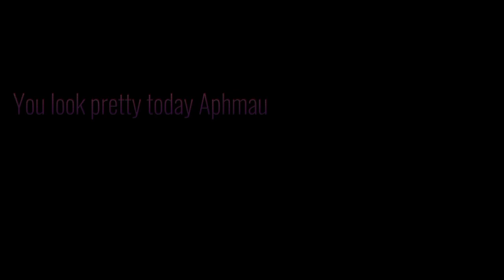✨Task Completed ⚡|||💜Aphmau 💜|||Gacha club💫💫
Ft.
💜Aphmau💜

🎮Audio from :-
🧩From (Ib) : -
🎹Song :  -

App😁 :
-💜Gacha club
-💞Mobizen (Screenshots )
-🖤Capcut (Edit )
-💙Ibispaint (Draw )

Note💭 : -